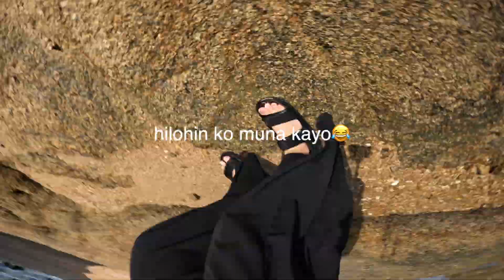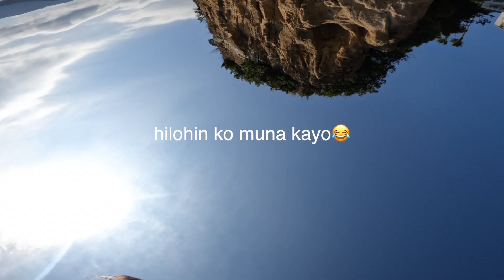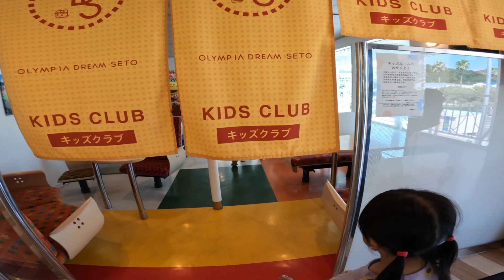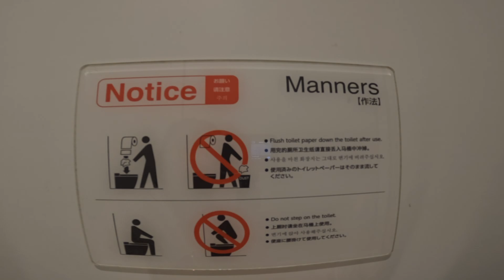Angel Road Shodoshima island Kagawa Japan 🇯🇵